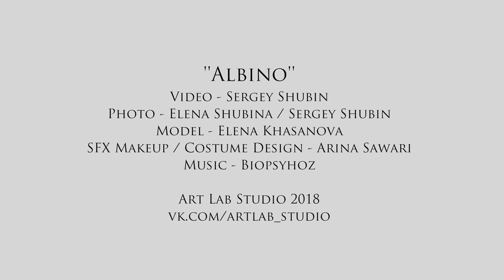Art Lab - ''Albino''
''Albino''
Art Lab Studio 2018

Video - Sergey Shubin
Photo - Elena Shubina / Sergey Shubin
Model - Elena Khasanova
SFX Makeup / Costume Design - Arina Sawari